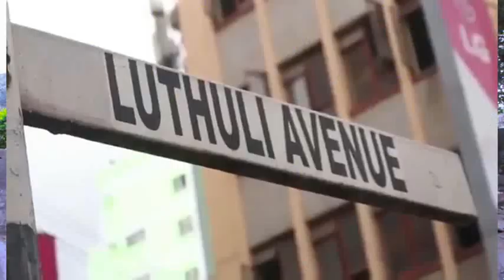MARY WAIHARO-Urathi wa isaiah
official song by Mary Waiharo